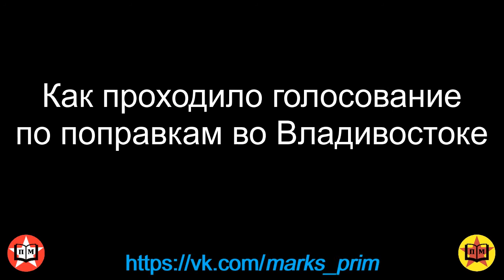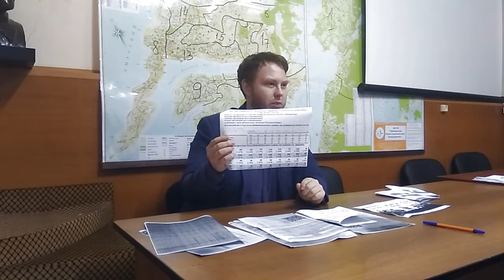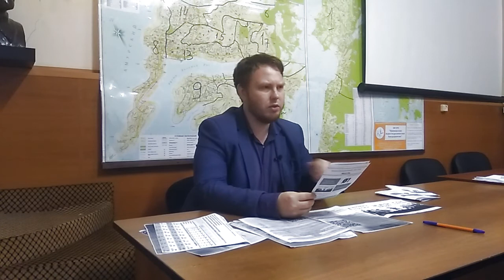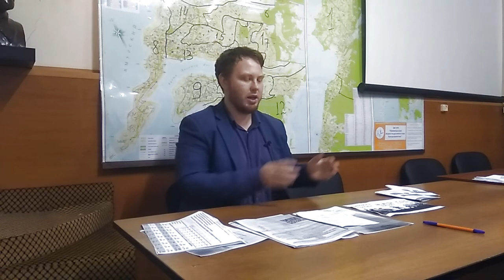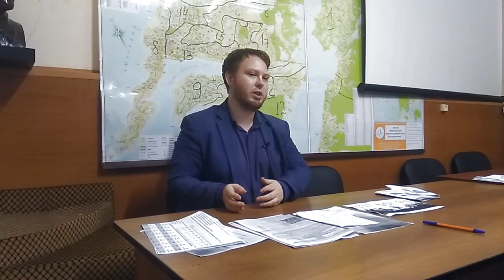Как проходило голосование по поправкам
Как проходило голосование по поправкам в конституцию
Первореченский район г.Владивостока.